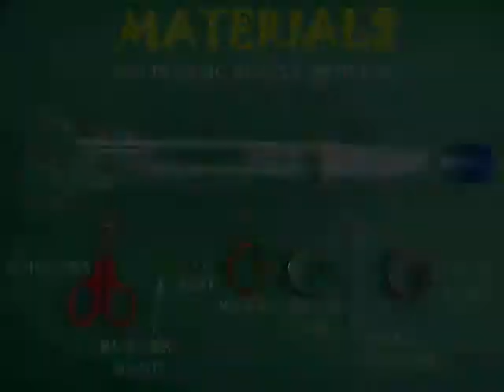BOTTLE and TUBE LIGHT DIVER | Bengali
You can make a Cartesian Diver using a few odd things – a plastic dropper, steel nut, a big plastic bottle etc. Take the plastic dropper and decorate it with three pieces of colored tape. Then take the steel nut and place it in the stem of the dropper. This will make the dropper heavy. Tie a rubber band to prevent the nut from falling off. Now press the dropper bulb and fill it with water. Expel the air by pressing the bulb and again place it in water to suck more water. The dropper should have exactly the RIGHT weight. It should not be too heavy or too light.
Place it a jar of water. If it is too heavy then it will sink to the bottom. Not good. Then you remove a couple of drops and again test by floating. The dropper should be just floating with its head level with the water surface. This is the RIGHT weight. Take this PERFECT dropper and place it in a large bottle full of water. The dropper would be just floating. Screw on the bottle lid. Now hold the bottle with one hand and squeeze it with the other. You will be surprised that the DROPPER DIVER will sink to the bottom. On releasing the pressure it climbs up. You can adjust the pressure such that the dropper just hangs in the middle. Press the bottle hard such that diver sinks to the bottom. You can see the water enter the dropper very clearly. On releasing the pressure the dropper goes to the top.
Now place the same dropper in a tube light filled with water. When you press the rubber bulb on top the dropper dives 4-feet down and sinks. On releasing the pressure of the bulb the dropper floats to the top. Using an old tube light and a used CD box you can make this very delightful scientific exhibit.